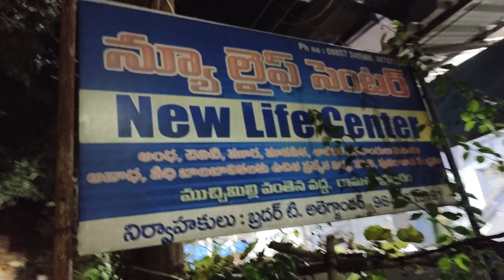స్వాతంత్ర దినోత్సవ సందర్భంగా అనాధ పిల్లలకు భోజనాలు పెట్టాముjayarajuministries